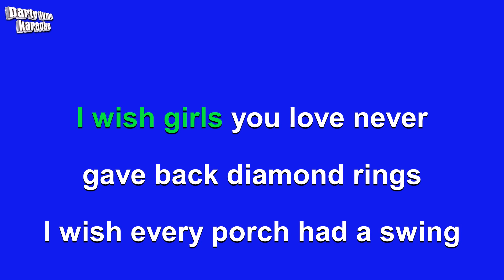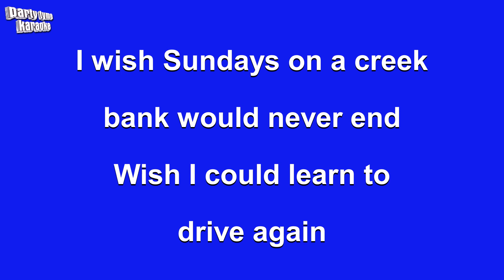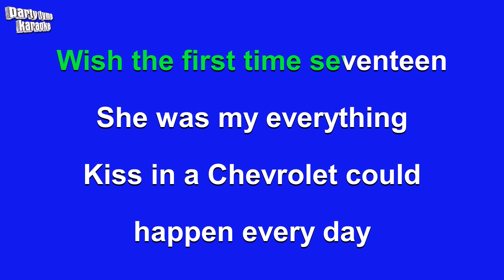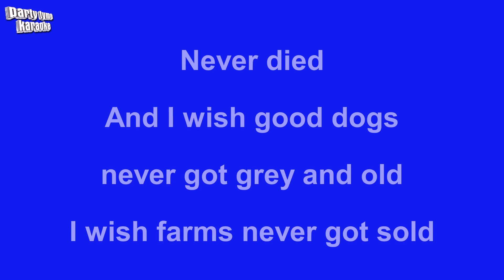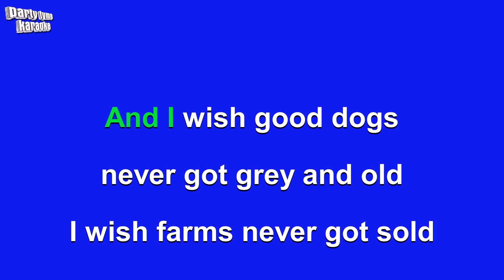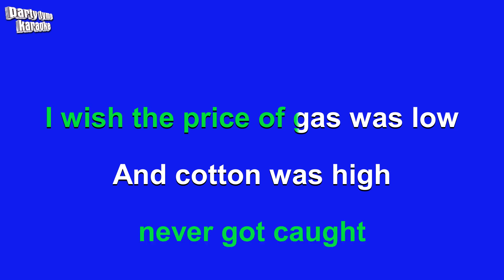Riley Green - I Wish Grandpas Never Died (Karaoke Version)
Karaoke sing-along version of 'I Wish Grandpas Never Died'
made popular by Riley Green,